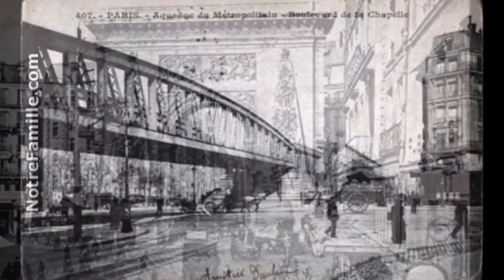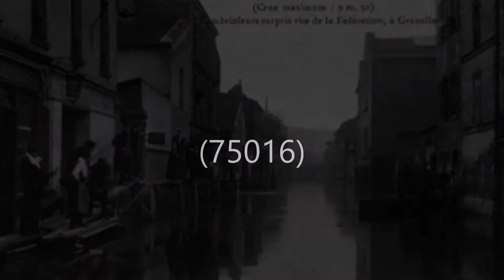Vieilles Cartes Postales / Paris